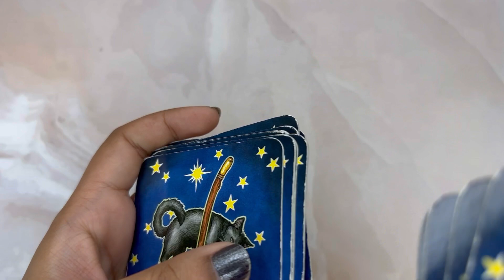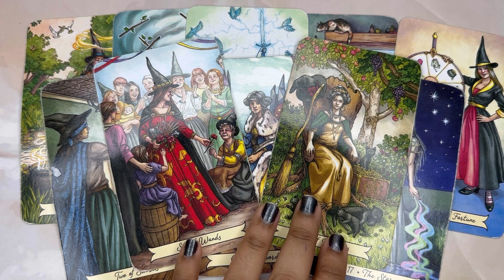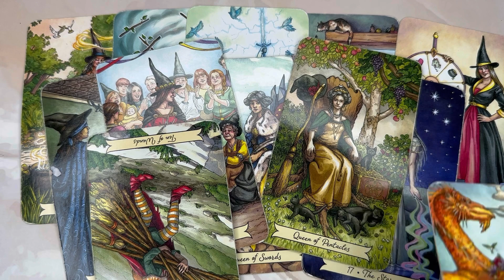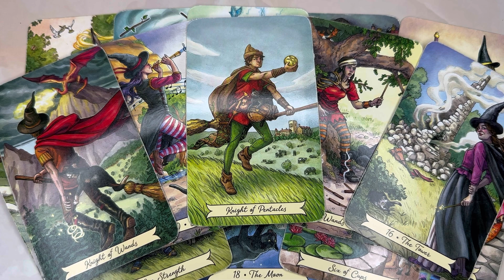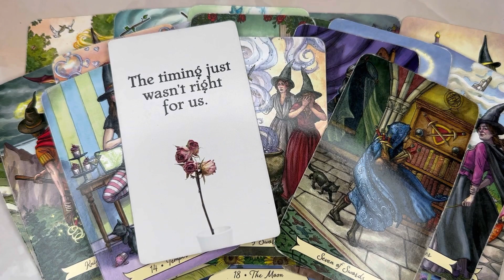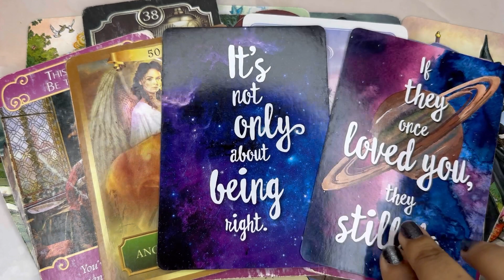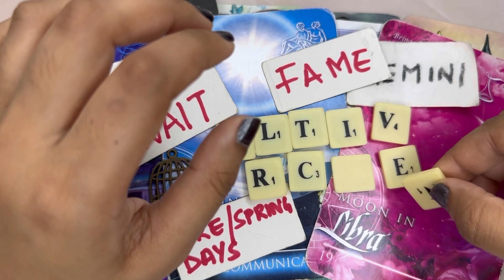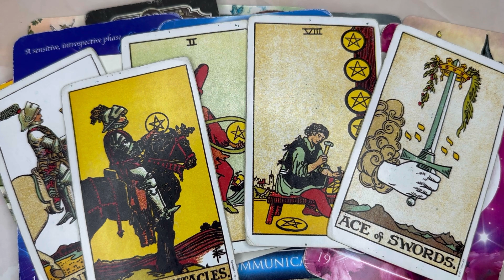AQUARIUS- THIS WILL BLOW YOUR MIND!🤯BIGGEST SURPRISE🎁DEEP FRIENDSHIP WILL EVOLVE IN MARRIAGE❤️‍🔥 AUG